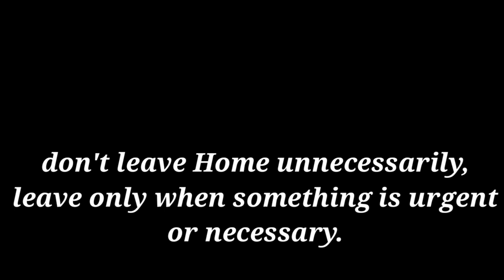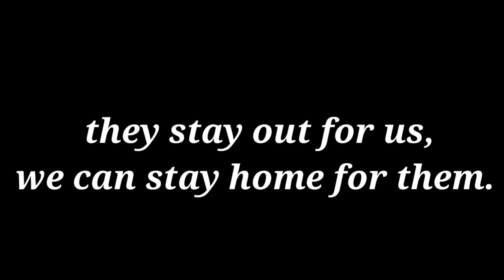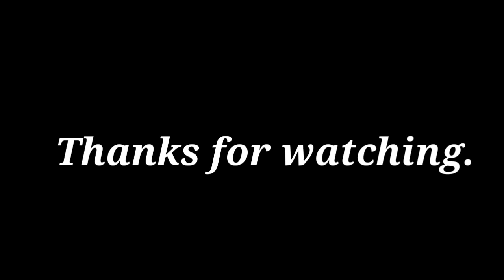Covid19 - The Super Heroes.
Dedicated to Doctor's, BMC Cleaners and Police those are risking their lives to save and protect us from Covid19.